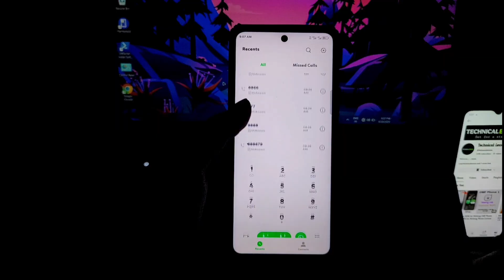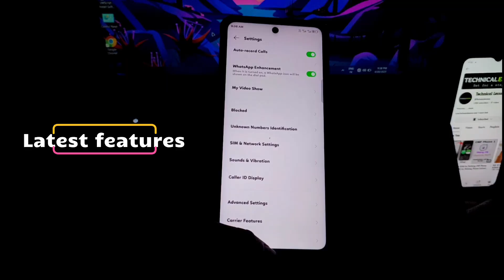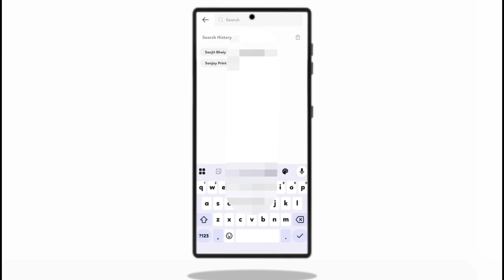Smart Dialer For All Infinix & Tecno Devices Based On Android 15 - Dialer update for all infinix 💯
Password in video so watch carefully 👍
For Dialer file Download link ( Read carefully)
1. Open Telegram
2. Search ( Technical Lessons Official)
3. Open the channel
4. Again search (Dialer) in the channel page
5. You will get ( Smart Dialer) .zip
6. Download the zip file